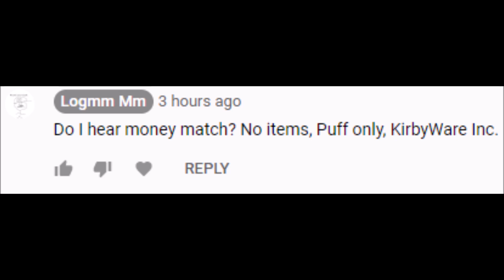Carhsten Needs to Respect His Elders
Did Logmm Mm get himself into some spicy youtube drama? Not really.

But do money match me Carhsten you won't